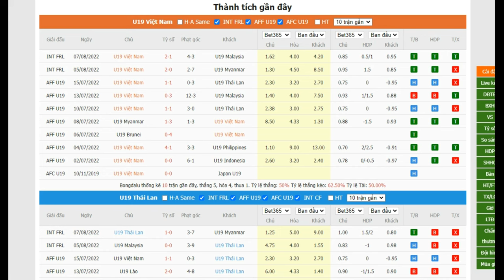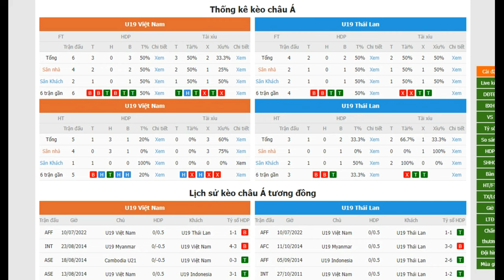🔴 Trực tiếp U19 Việt Nam vs U19 Thái Lan, 18h30 ngày 9/8 | Nhận định Bóng đá giải U19 Quốc tế 2022